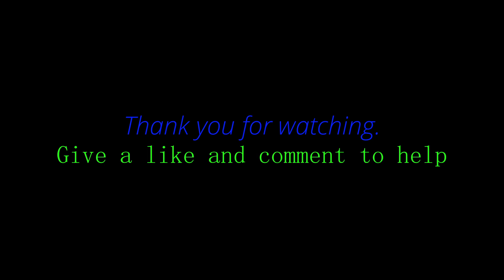Best Place for Snorkeling in Thailand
Best Place for Snorkeling in Thailand is Snorkel Koh Kood, The itinerary of this day trip is very dependent on the tides because the cave cannot be accessed when the tide is up. If it’s high tide in the morning you will visit the cave in the afternoon and vise versa.
Koh Muk
Time at Koh Mook is about 90 minutes. The speedboat will tie up about 20 meters from the cave entrance. The tunnel from outside the island to the inner beach is about 80 meters long. So if you can swim 100 meters you can get through without any trouble.
99% of people wear a life jacket (provided) to go through the cave wear one yourself, it just makes the journey easier as you’ll probably get held up in a queue.
You won’t need mask and snorkel, there is no snorkeling inside Koh Mook. The tunnel is dark and the noise of waves and boat engines outside is amplified inside.
It’s exciting, even a little scary. If you do not have a water proof container for your camera the guides have a large water proof bag that they carry everyone’s bags in. The guides also carry torches and will help pull along weak swimmers.
00:00 Introduction
00:16 Boat ride to snorkel
00:29 Start Snorkeling